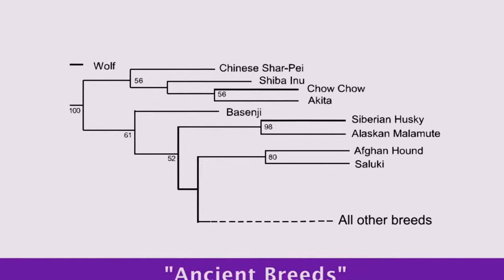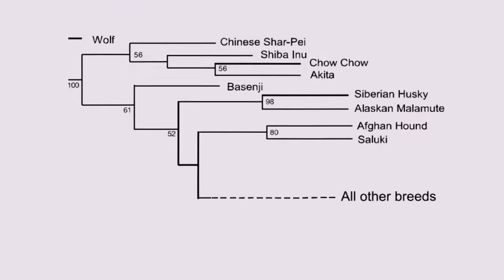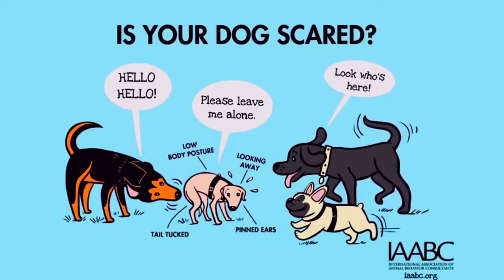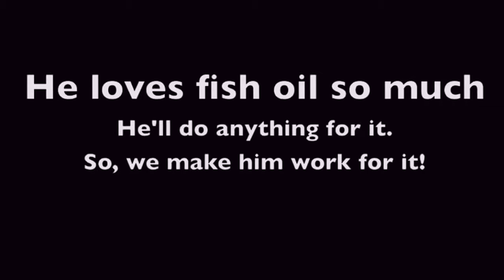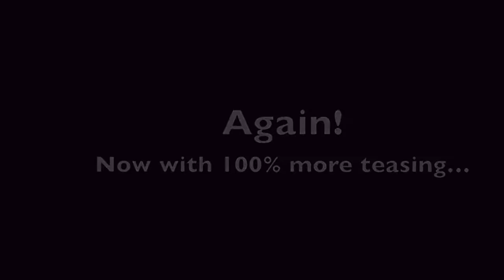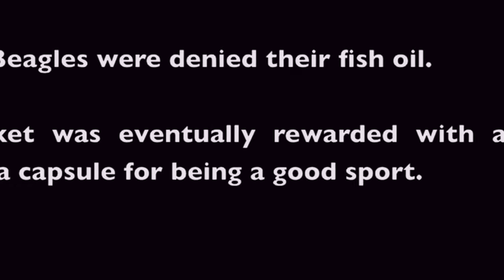My Dog: So lovely so amazing